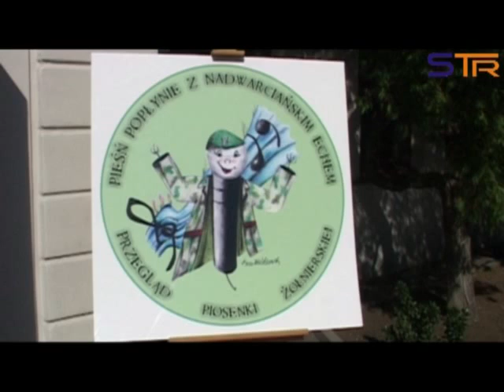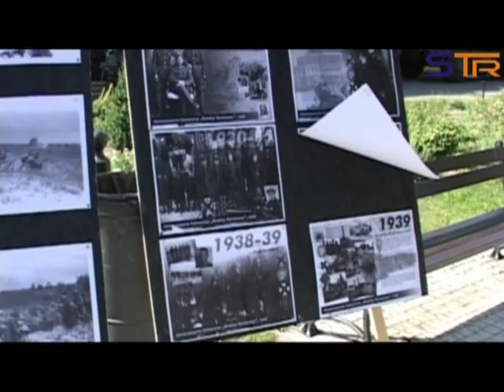SIERADZ W PRZEDEDNIU WOJNY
Pokazy sprzętu.Przegląd Piosenki Żołnierskiej.